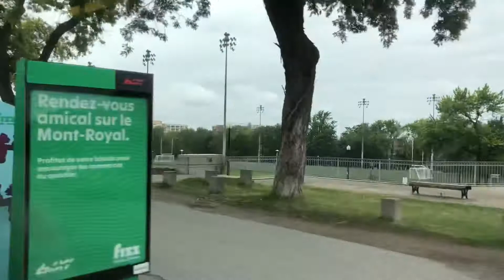Ride STM 29-008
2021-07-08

Ride aboard STM 29-008 on line 129N.

2009 Nova Bus LFS
Cummins ISL 250hp
ZF 6HP554C 6 speed
4: American Seating BC55;
26: American Seating 6468